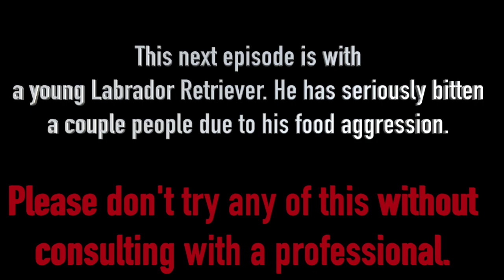Stop Food Aggression-Dog Training with America's Canine Educator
This is a Lab puppy named Tobey that has come for dog training due to  severe food aggression at home, he has even bitten a couple people. He's a Sweet boy with a ton of potential and his family are at a loss with trying to stop food aggression.

It's important to understand the foundation and stem of why this behavior even exists. Thomas breaks down why the aggression is occurring which is from the lack of impulse control and leadership. When Tobey sees anything he wants we lunges, grabs and given the opportunity he would run away with it. So we broke it down in different exercises how to manage the behavior.  We certainly aren't trying to teach the dog he cannot have food, we are teaching him when he does have food the leave it command means he has to then stop what he's doing and back off.

SO with all that being said, we teach the leave it command and the place command to manage the situation. This is NOT the only way to teach a dog leave it, however in this case, when kids are involved, Thomas tries to manage the situation NOW! We hope you like it and you walk away with some new information!

americascanineeducatordog training

**Remember all training tools and methods should be accompanied by a canine professional! **